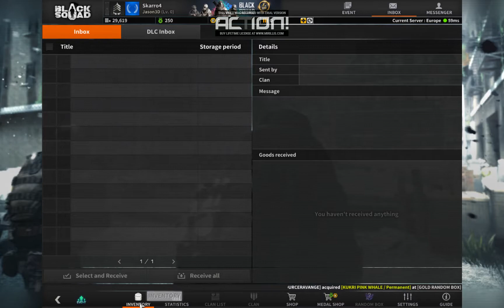Jucam Black Squad (ep4)